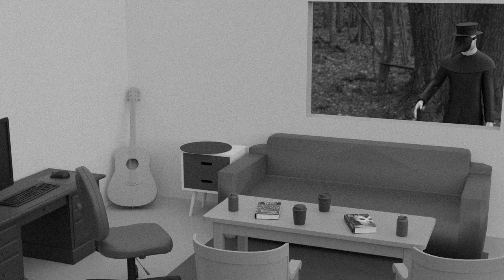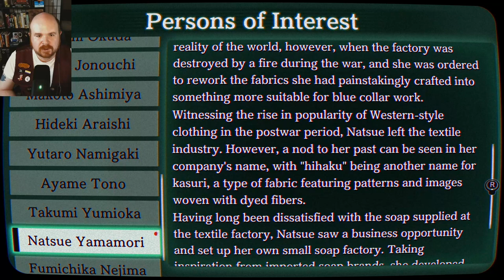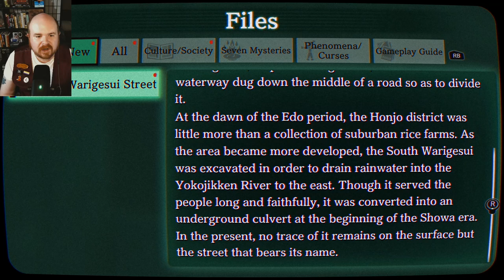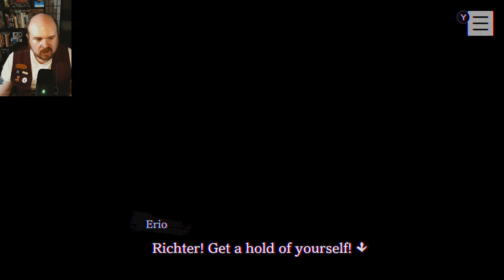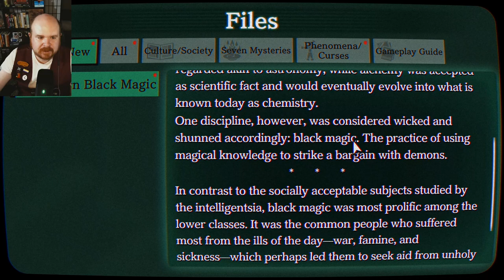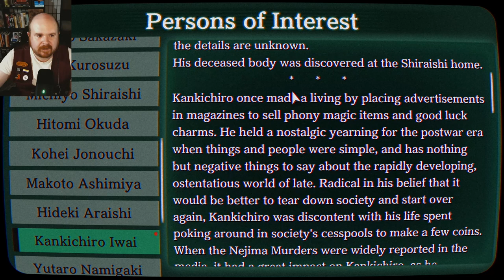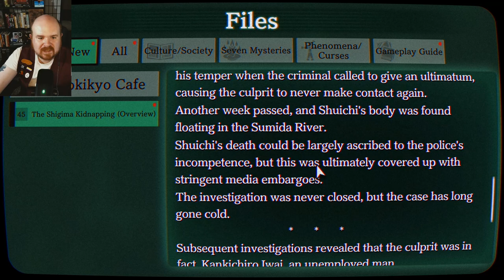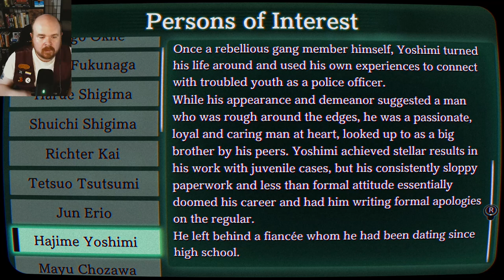Paranormasight: The Seven Mysteries of Honjo 4